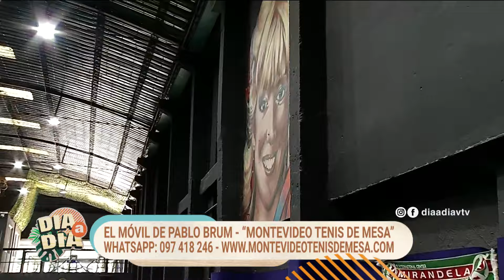Día a Día | Pablo Brum: conocemos “Montevideo Tenis de Mesa”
El comunicador Pablo Brum nos llevó a conocer “Montevideo Tenis de Mesa”, un emprendimiento familiar que cuenta con 1.200 m², 17 mesas y más de 200 socios.

Por más información comunicate por WhatsApp al 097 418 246 o ingresa a la web